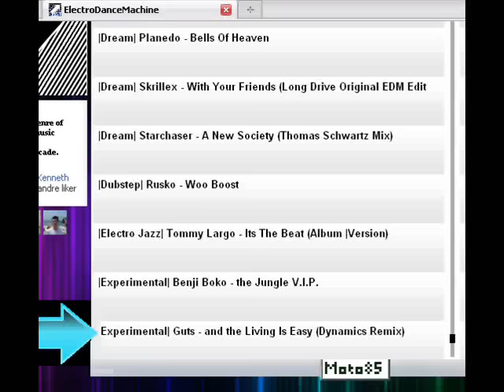Guts - and the Living is Easy (Dynamics Remix) with Video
With Music Video
Guts - and the Living is Easy (Dynamics Remix)